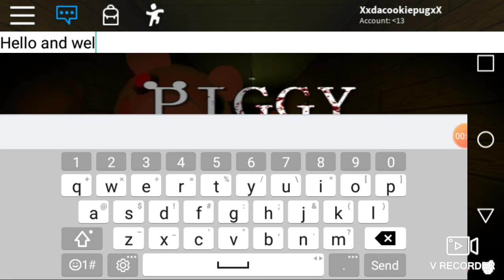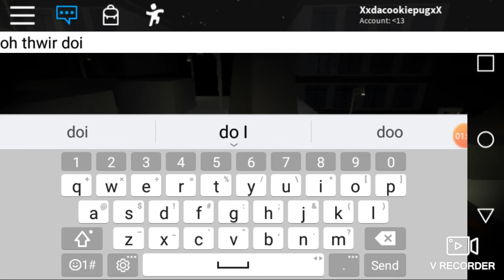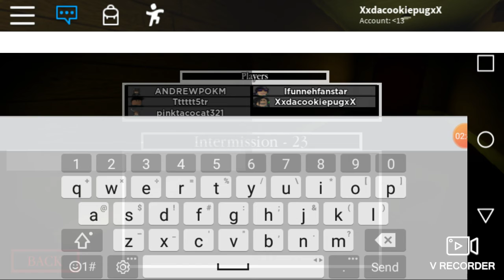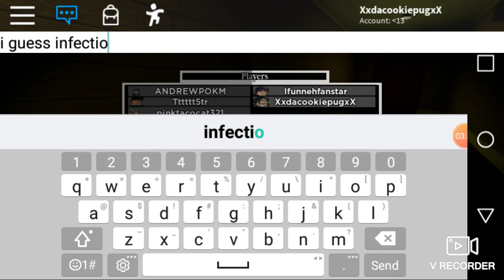Roblox piggy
I accidentally paused the vid so theres only a little gameplay sorry! :(